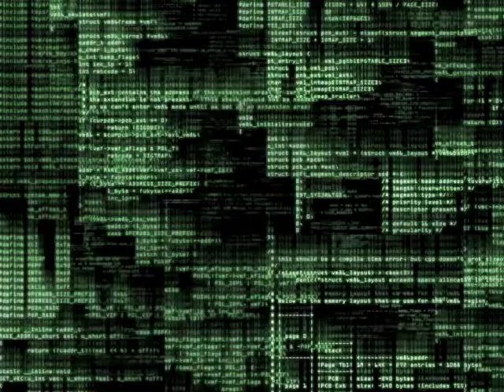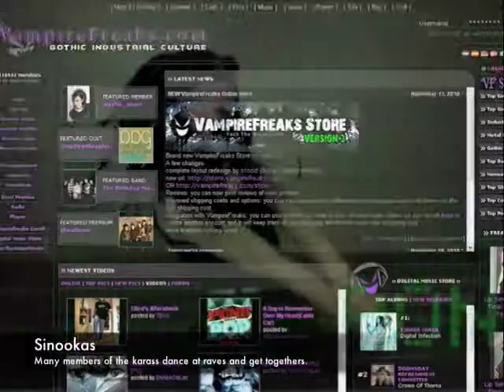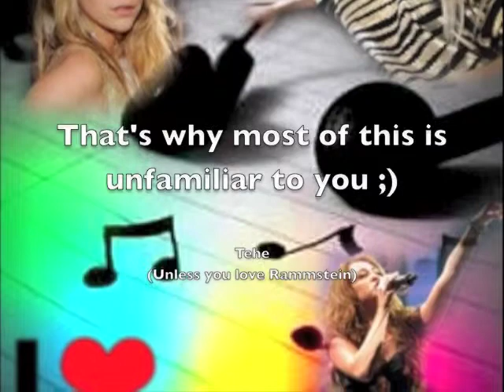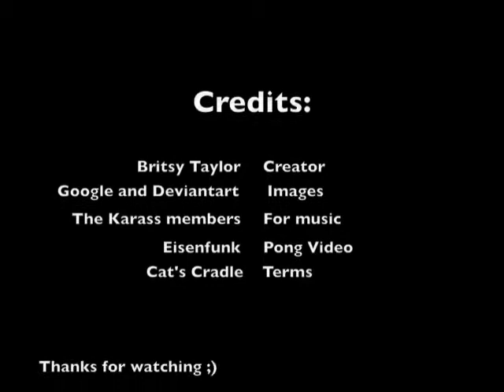Cyber Industrial Karass Project- Cat's Cradle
For my english class project. I was supposed to make a "karass" religion" and I decided to put in a few of the industrial bands I love. Check it. Hope you like it.